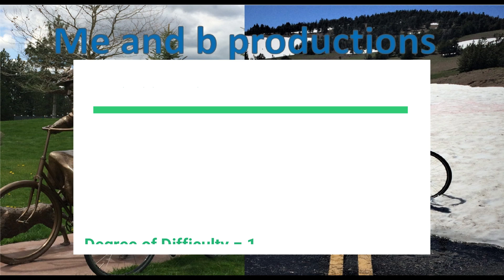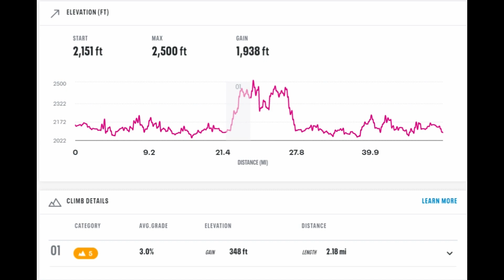Bicycle Idaho Beyond Hope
This out and back route from Sandpoint to Clark Fork is really beautiful. The views along the lake and the river are amazing.